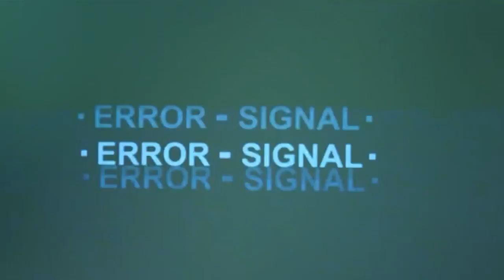Visvaldis Lācis 93 gados noskrējis Berlīnes maratonu